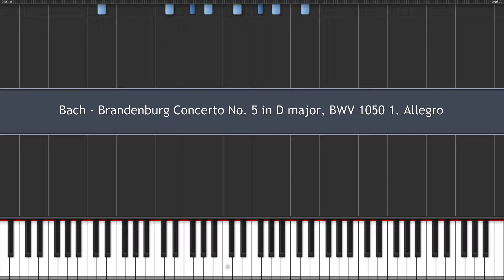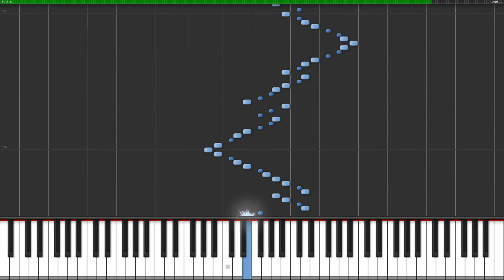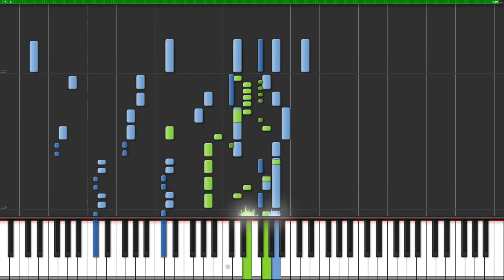Bach - Brandenburg Concerto No 5 in D major, BWV 1050 1 Allegro [100%]